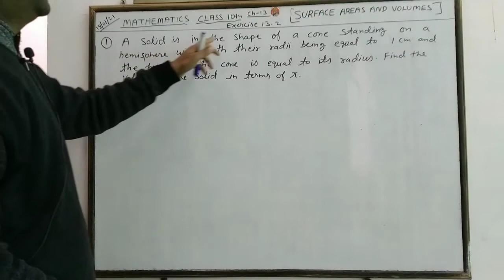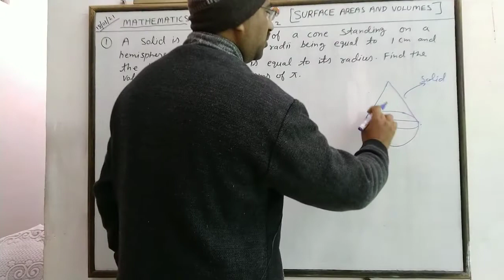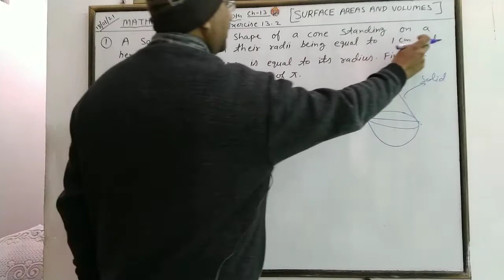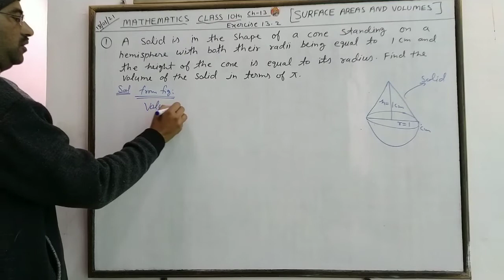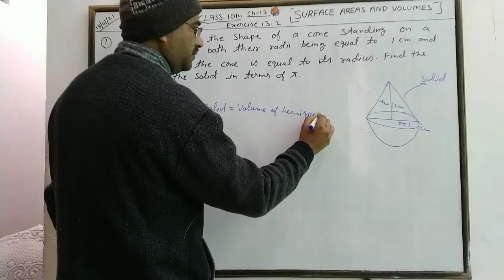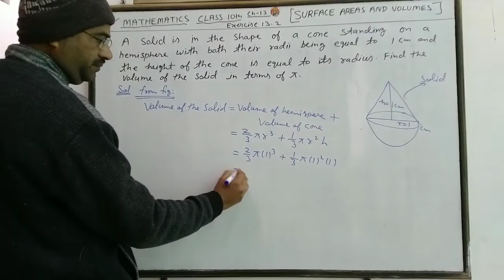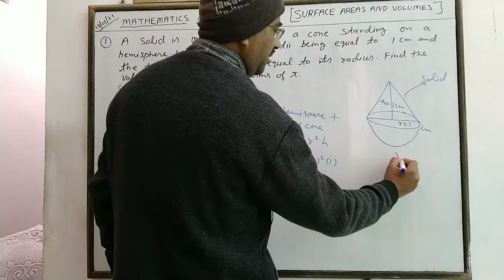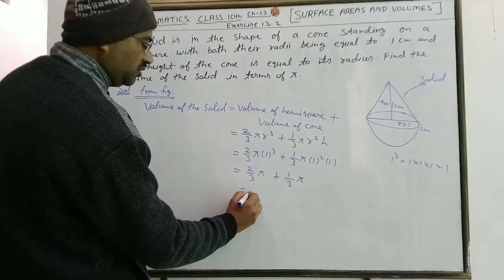math class 10 chapter 13 exercise 13.2 Q1